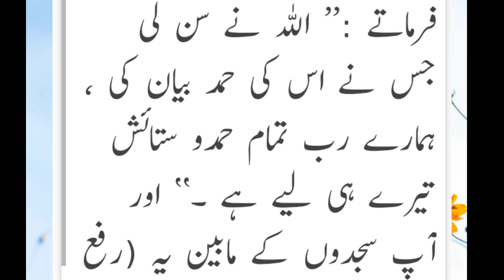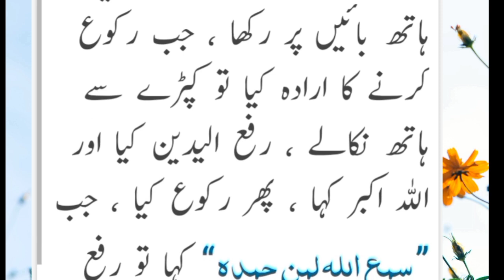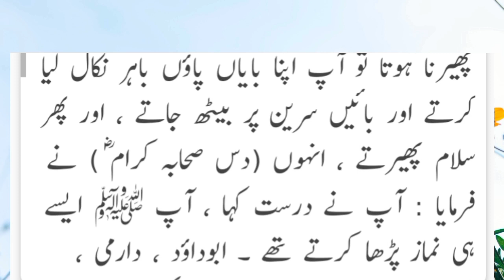namaz e Muhammadi.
Namaz e Muhammadi. Rafa-ul-yadain